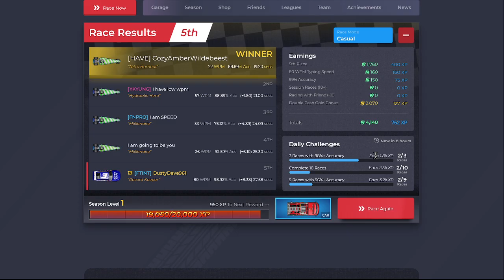It's Missile Toe-sis!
Why are there so many Missile Toes?! Have they achieved... Missile Toe-sis?

Space Lofi Hip Hop provided by @lofigeek.